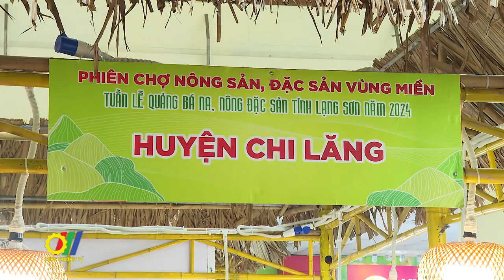Triển khai “Phiên chợ nông sản, đặc sản vùng miền” lần thứ 2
Tiếp nối thành công “Phiên chợ nông sản, đặc sản vùng miền” lần thứ nhất được tổ chức thành công vào tháng 6/2024, mới đây, Trung tâm Xúc tiến thương mại Nông nghiệp (Agritrade) tiếp tục phối hợp với các đơn vị liên quan tổ chức Phiên 2 với chủ đề “Tuần lễ quảng bá Na, nông đặc sản tỉnh Lạng Sơn năm 2024”…